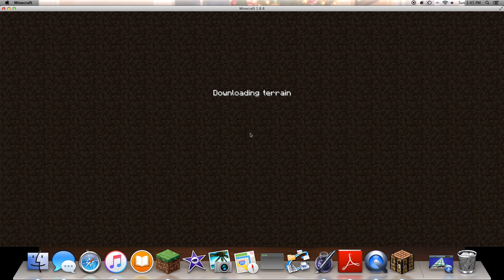Callen's Greek World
I created a Greek World for Reach